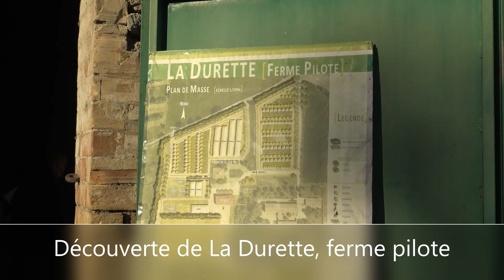Visite de la ferme-pilote de la Durette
Présentation sur site de ce projet original pour découvrir l’agroforesterie (visite réalisée pendant Med'Agri / RDV Tech&Bio 2020) - avec le GRAB